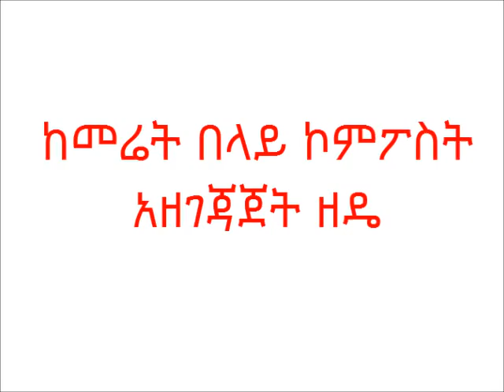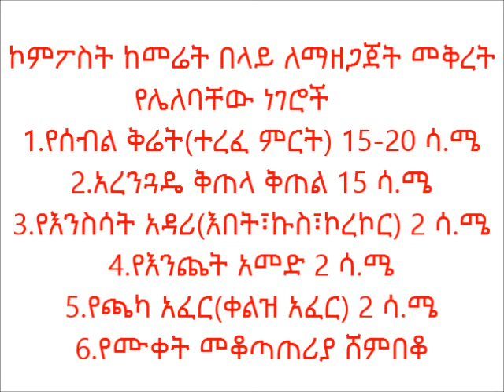Dembecha Compost Preparation unedited